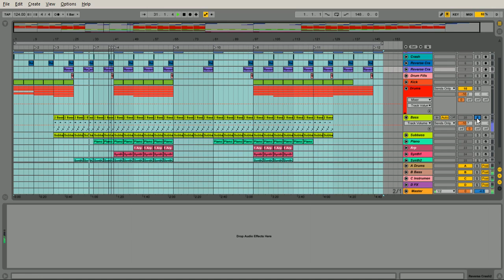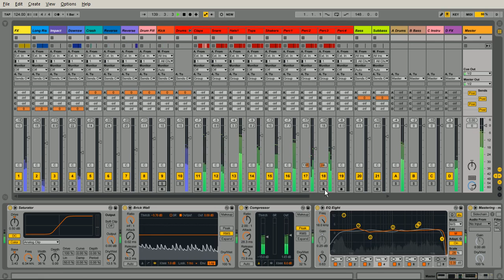Ableton Live House Template - Piano House by Saftik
Plugins Used

Korg M1
Sylenth 1

Description

The melodic chords and the sound gives out a very nice feeling for the clubs and the beach. Arrangement is ready for vocals. Fantastic groove and dancefloor killer. Download and make your cool tracks.
Product Specs

Full Track
Ableton Live 9
Sylenth
Korg M1
Master Rack Included
8 Midi Tracks
18 Audio Tracks
Ready for Vocals

Cubase Projects